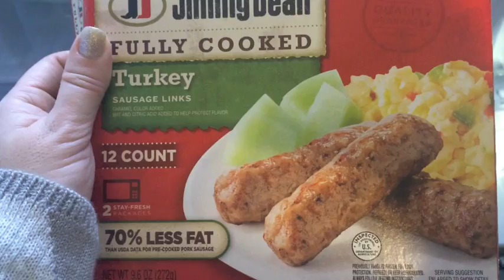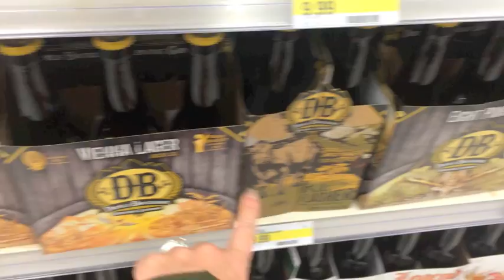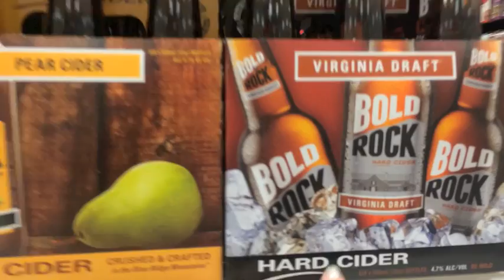Weekly Vlog: Crazy Dogs, Bearded Lady & Target (1/19-1/24/15)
Instagram: Follow us @JAYMEHLNC & @MENDIHLNC
Address:
Her Late Night Cravings

All items are purchased with our own money and all opinions are our own.